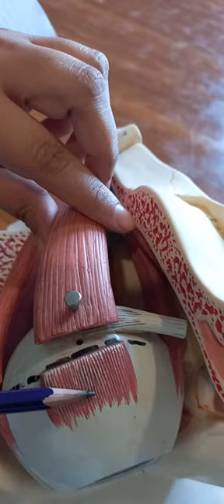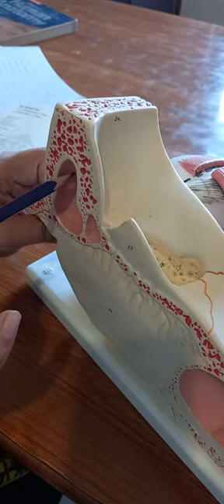Eye in orbit with extraocular muscles spotting